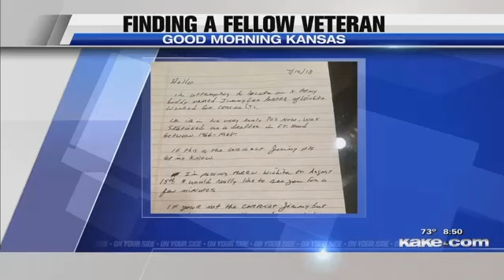Vietnam Veterans reunite after 50 years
Vietnam Veterans reunite after 50 years. It all started with a letter. Our team wasn't able to join these gentlemen for the reunion, so I opted for the next best thing with sharing their heartwarming story.